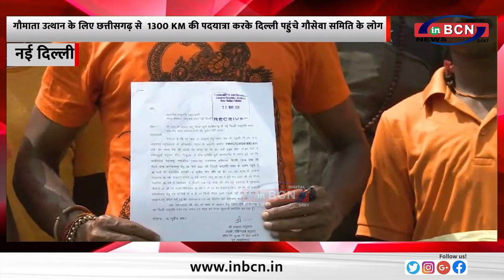गौ माता उत्थान के लिए छत्तीसगढ़ से 1300 कि मी की पदयात्रा करके दिल्ली पहुंचे गौ सेवा समिति के लोग